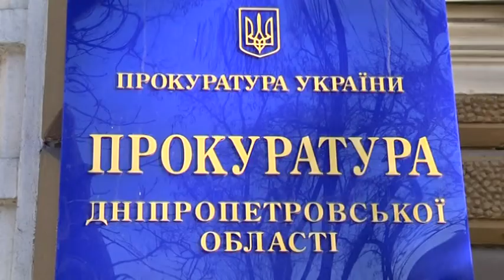У день столичного суду по справі Павла Шеремета у Дніпрі зібрався мітинг.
Суд — у Києві, мітинг — у Дніпрі. З десяток міських активістів прийшли під стіни обласної прокуратури. Виступали проти засудження  підозрюваних у вбивстві журналіста Павла Шеремета. Нагадаю, автомобіль медійника вибухнув у центрі столиці влітку 2016-го року. Цієї зими  поліція затримала п'ятьох імовірних фігурантів провадження. Трьом оголосили про підозру: ветерану АТО Андрію Антоненку, військовій лікарці Яні Дугарь, а також дитячій хірургині та волонтерці Юлії Кузьменко. Усіх підозрюваних тримають під вартою. З них лише Яна Дугарь - під нічним домашнім арештом. Обидві жінки вимагали переглянути запобіжні заходи. Розгляд їхніх апеляцій призначили на чотирнадцяте лютого. Саме цієї дати активісти Дніпра і вийшли на мітинг. Наполягають: справа шита білими нитками.